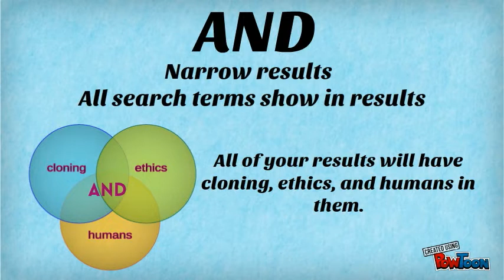Boolean Operators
An animated video about how to use Boolean Operators (AND, OR, NOT) in order to locate relevant articles for research papers.-- Created using PowToon -- Free sign up . Make your own animated videos and animated presentations for free.  PowToon is a free tool that allows you to develop cool animated clips and animated presentations for your website, office meeting, sales pitch, nonprofit fundraiser, product launch, video resume, or anything else you could use an animated explainer video. PowToon's animation templates help you create animated presentations and animated explainer videos from scratch.  Anyone can produce awesome animations quickly with PowToon, without the cost or hassle other professional animation services require.